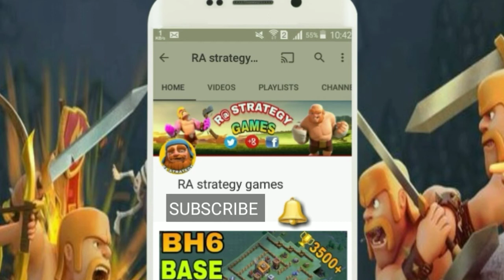NEW TH8 WAR BASE 2018 Anti 3 STAR | Town Hall 8 (TH8) WAR BASE CLASH OF CLANS